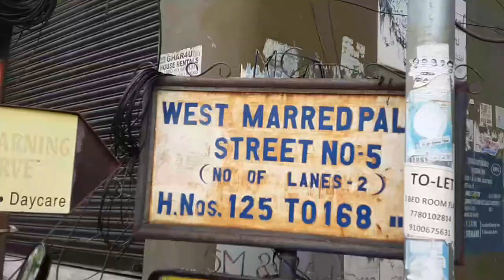free covaxin camp till jun21 for woman 18 plus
free ghmc covaxin camp west maredpally hurry every body utlize no rush vaccination with in 15min timing 8 am to 2pm
ATV NEWS Channel for unbiased news and aggressive journalism
For public grievances or complaints call Kphb Hyderabad ph 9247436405
Anti corruption helpline ph 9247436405